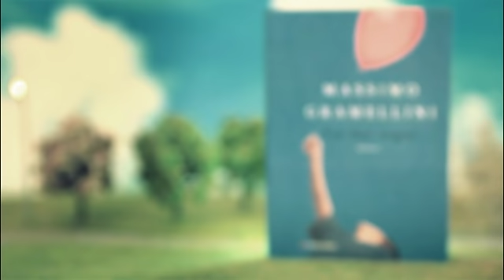Massimo Gramellini, Fai bei sogni, Longanesi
Il ritorno al romanzo di Massimo Gramellini. Dopo il grande successo dell'Ultima riga delle favole, Fai bei sogni. Il romanzo di una vita alla ricerca della felicità.